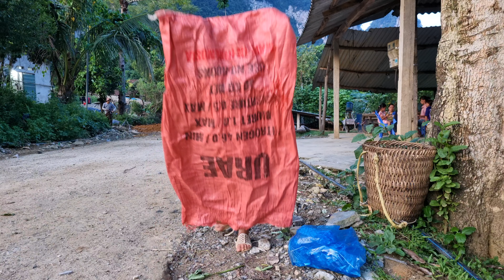Harvest the vegetable garden and bring it to the market to sell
Thank you for visiting my channel and supporting my videos. Wishing you lots of health, happiness and peace.